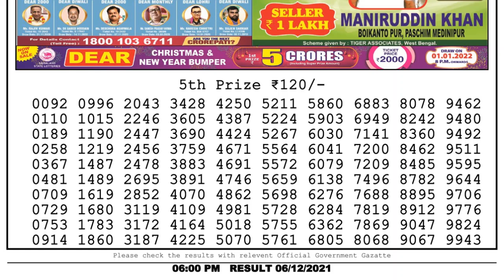NAGALAND STATE LOTTERY 06:00 PM 06/12/2021 LOTTERY SAMBAD RESULT